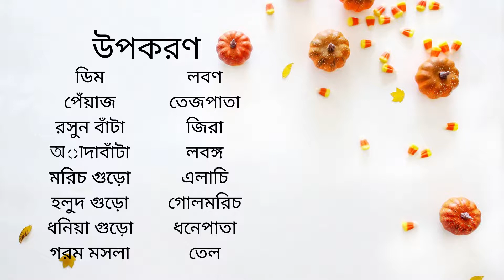Egg Curry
This recipe is simple and spicy. Please try at home with family and friend. If you have any Question write down in the comment box.